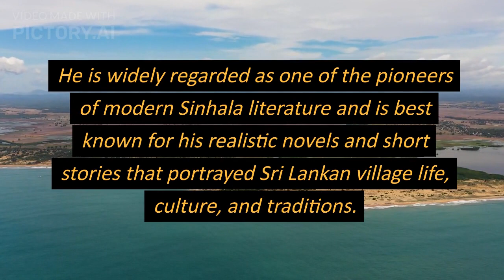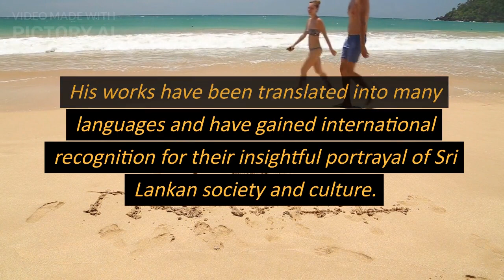"Martin Wickramasinghe: A Literary Pioneer and Cultural Icon of Sri Lanka"